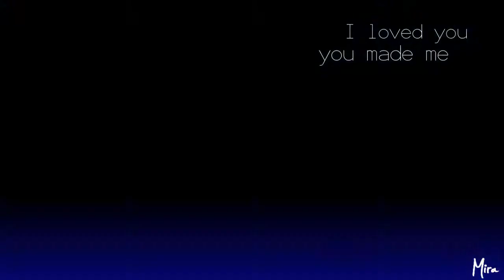these tears are deadly | Wade & Justin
feedback is loved..
i worked hard on it, wanted it to be perfect, it isn't..
the story behind is the lyrics:
''i loved you, you made me, hate me''
''you feel that? i rip back, everytime you tried to steal that''
''.. and it's true i hurt too, remember i loved you''

just some sentences out of the lyrics

xox mira

song: my blach dahlia
by: hollywood undead
used: sony vegas 9.0